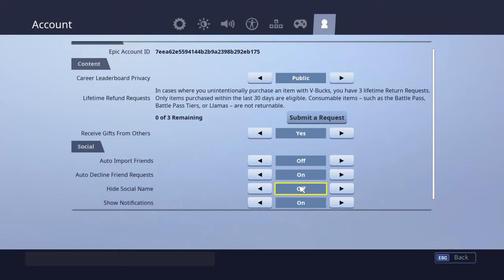Playing on keybord and mouse for the first time.